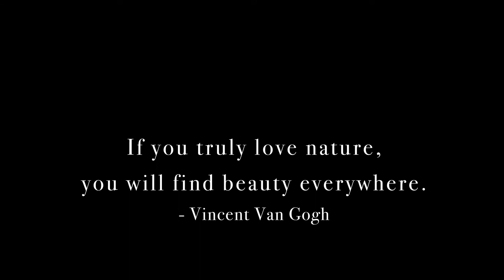"Evening Rise" in the Woods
Happy Holidays! Sadly couldn't sing in my local choir this year, so I decided to figure out how to make one with just Me, Myself, and I 😆🌱

Lyrics:
Evening rise, spirit come, sun goes down when the day is done,
Mother Earth awakens me with the heartbeat of the sea.